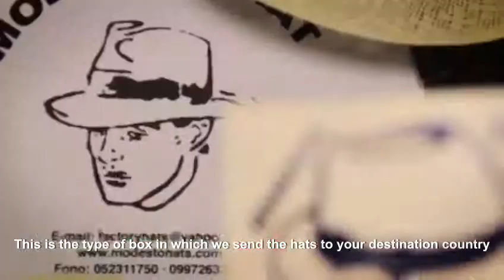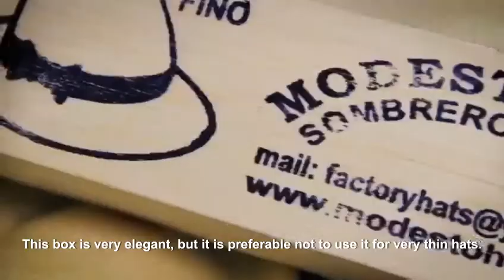How to differentiate the quality of a Montecrisiti Panama Hat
In this video Modesto Mero, owner of Modesto Hats, teaches us the difference between the qualities of the Panama Hats, and shows us how a hat is sent from Ecuador to other countries in the world.